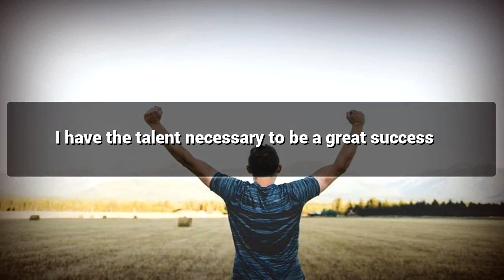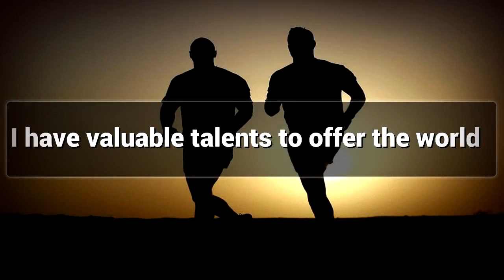Strong Robustness affirmations mp3 music audio - Law of attraction - Hypnosis - Subliminal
Positive Affirmations for Strong Robustness

Strong Body indirectly implies Strong Mind , Watch this Video for Strong Robustness